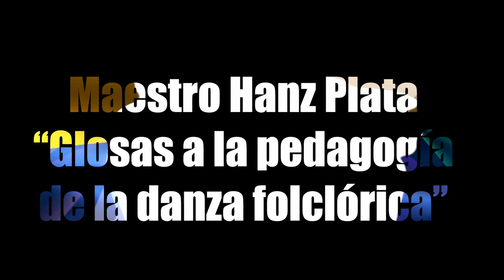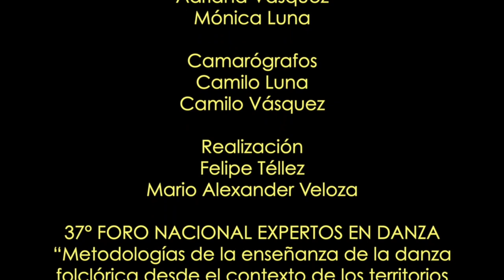Hablando sobre: Glosas a la pedagogía de la Danza Folclórica - Hanz Plata y Carlos Vásquez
Los Maestros Hanz Plata y Carlos Vásquez dialogan sobre la conferencia  "Glosas a la pedagogía de la Danza Folclórica" la cual versa sobre la importancia de enseñar danzas tradicionales en las escuelas, respetando los cuerpos contemporáneos que las habitan y permitiendo que los estudiantes exploren y descubran sus propios movimientos e identidades. Destaca el uso de la improvisación como herramienta pedagógica y recomienda que los profesores utilicen elementos generales de la danza para explorar expresiones auténticas mientras se respetan las tradiciones culturales. El objetivo es crear individuos críticos y expresivos que puedan utilizar la danza como herramienta para el crecimiento personal y cultural.